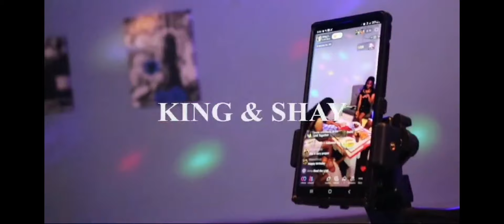Surprising Wishwish With Her New Bike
Amazon whish list: House Warming - Amazon Gift List